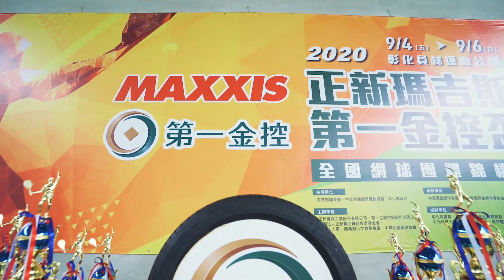【2022第一金控正新瑪吉斯盃】賽事宣傳片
還記得和隊友一起並肩作戰的難忘回憶嗎？

各位久等了，雖然去年因疫情停辦，今年賽事強勢回歸。

讓我們再次相約員林不見不散，一起挑戰冠軍榮耀！

▍賽事資訊
－時間：5/20(五) - 5/22(日)
－地點：彰化員林運動公園
－報名表與競賽規程